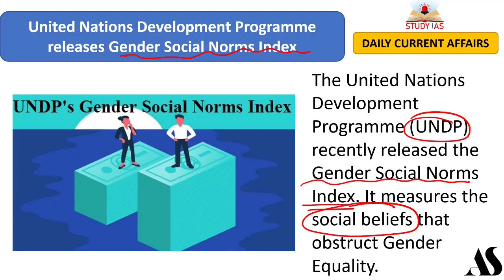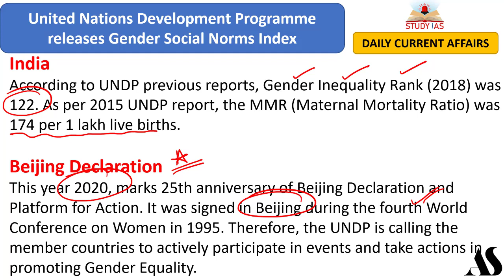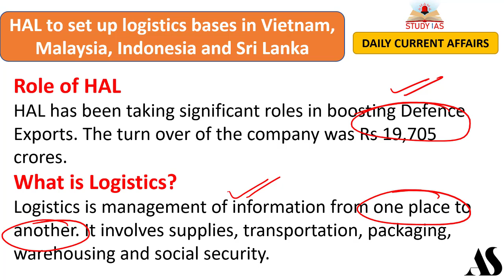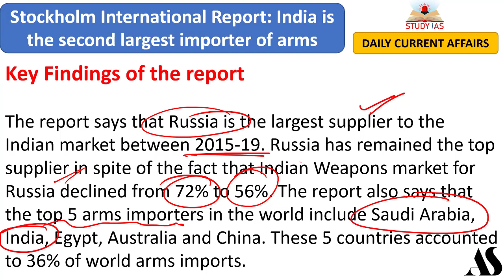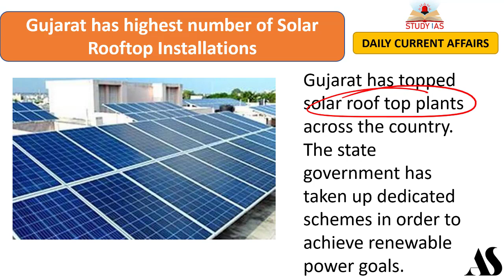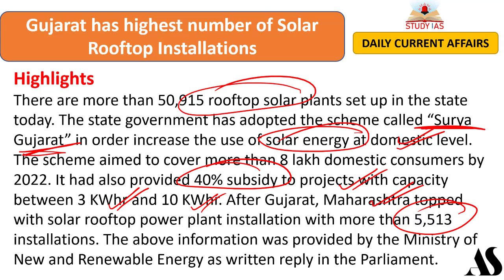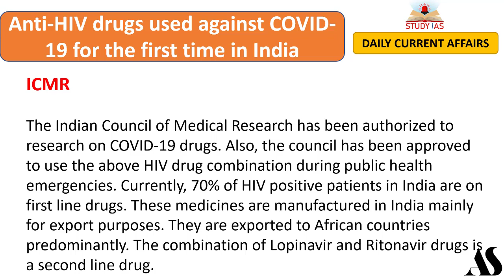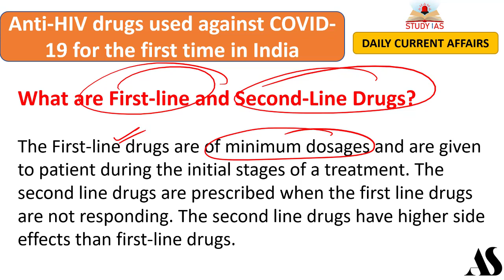UPSC CSE 2020 DAILY CURRENT AFFAIRS - 12 MARCH 2020 - FOR UPSC, SSC, STATE PSC EXAM BY AMAN SHARMA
Current Affairs is an important section of UPSC, Banking, SSC and Railways exams and aspirants who are preparing for the upcoming exams in 2020 must be well prepare with this section. The current affairs are made by our experts for all competitive exams UPSC, SSC, IAS, Railway-RRB, UPPSC, UKPSC, TNPSC, MPPSC & Other State Government Jobs / Exams and latest Current Affairs 2020 for banking exams SBI Clerk, SBI PO, IBPS PO Clerk, RBI, RRB and more. Keep reading current affairs and GK facts updated on a daily & monthly basis on this page. Stay aware about the recent happenings in the country and across the globe and equip your preparation for upcoming govt. exams.